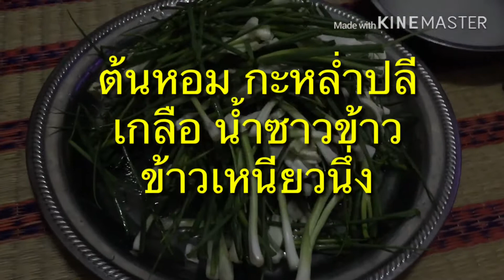คั้นส้มต้นหอมใส่กะหล่ำปลี# อยากกินแม่บ้านจัดให้🤣